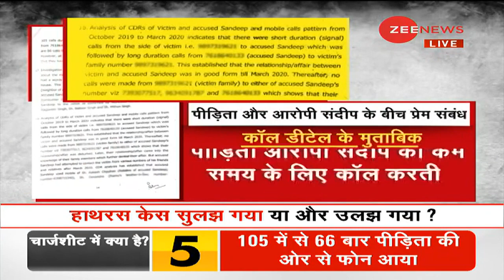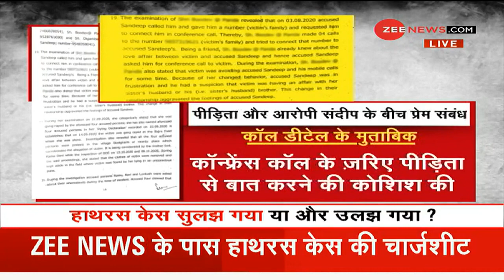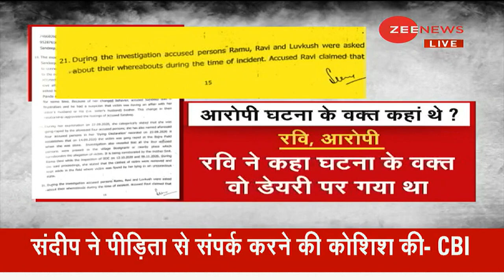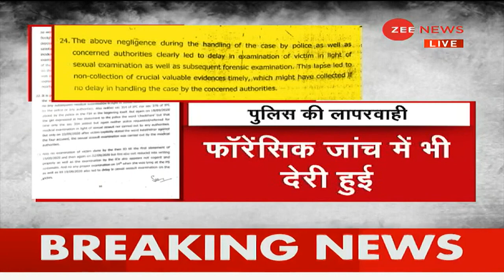Hathras Case: CBI की Chargesheet में UP Police पर बड़ी लापरवाही का आरोप | Investigation | Update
Hathras Case: CBI Claims in chargesheet, UP police careless in investigation
There are many surprising revelations in the CBI chargesheet in Hathras case.

हाथरस केस में CBI की चार्जशीट में कई हैरान करने वाले खुलासे हुए हैं.